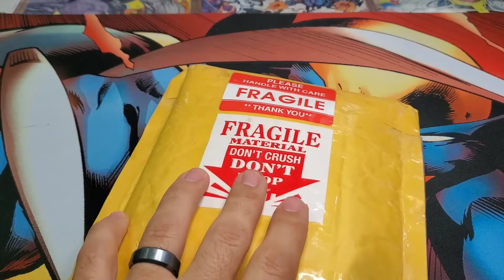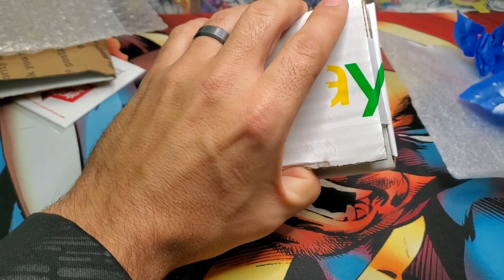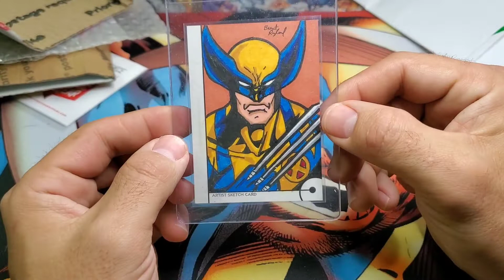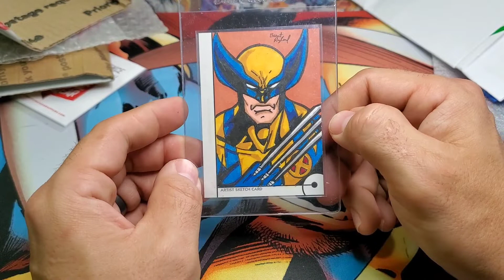Marvel Cards - Marvel Monday Mail Day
Opening a Package that Contains a Marvel Card of some kind. Something I don't pick up a lot of for sure.  Also to those who are New to the channel or even old let me know what you want me to make my next Video on I'm open to requests.  boxbreak? a Marvel set review?  special Guest requests.  just let me know.  again thanks for watching.  just trying to spread the Marvel Card Love to everyone!!!